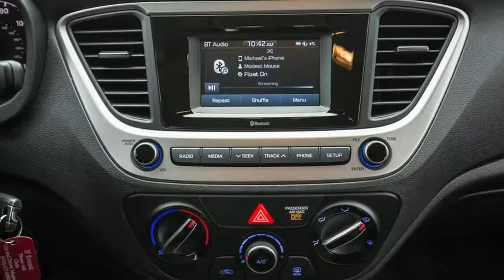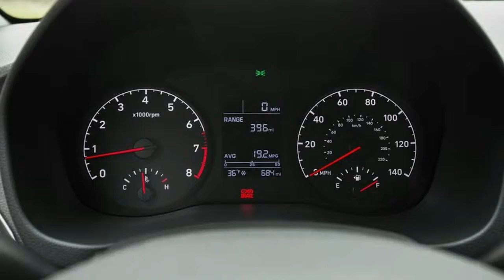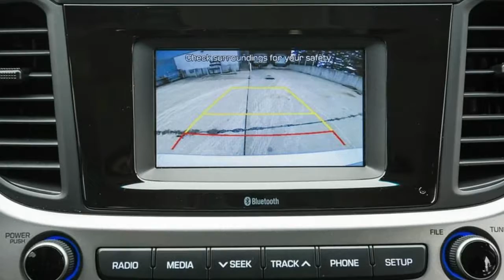Watch Now!!! 2018 Hyundai Accent Interior Review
2018 Hyundai Accent | Interior Review

The Accent’s grown-up interior seems well built, but it lacks the cheeky style of the Kia Rio or the rear-seat spaciousness of the Honda Fit—which provides nearly six inches of additional rear legroom. Most drivers will find the controls intuitive, and outward visibility is good for this segment.

Interior Space Comparisons
Front-seat passenger space is satisfactory and class competitive, but rear-seat passengers aren’t so lucky. Rear legroom is far more limited than in rivals such as the Nissan Versa or the cavernous Honda Fit.

Interior Features
Sporting a frill-free interior design, the Accent is uncomplicated and honest. Both of our test cars wore a black interior, which, although well built, provided a somber, businesslike appearance. The optional beige interior imparts a richer feeling, with two-tone tan and black seats and a similar treatment for the dash and door panels. Very few interior panels are soft to the touch, but the vast expanses of hard plastic are nicely grained and don’t feel cheap. Base SE models offer no center armrest, which may annoy some drivers; choosing the SEL or Limited trim rectifies that issue. The SE offers few interior luxuries, but the SEL trim adds a manual telescoping function to the manual tilt steering wheel, a 7.0-inch infotainment display, an extra USB charging port, and the center armrest with an integrated storage bin. Move all the way up to the Limited model and treat yourself to a sunroof, heated front seats, automatic climate control, and a leather-wrapped steering wheel and shift knob.

Interior Sound Level
Modern cabins do an excellent job of insulating passengers from ambient noise, but none can completely eliminate the sharp sound of the wind and the drone of tire noise when you’re traveling at highway speed. To measure the interior sound-pressure level, we use a Brüel & Kjær Type 2250-L sound meter, which we position in the middle of the first row of seats at the height of the driver’s ear. The meter automatically averages 15 seconds of sound in A-weighted decibels (dBA), taken while the test car is cruising at 70 mph. (A-weighting is an industry standard that adjusts decibel readings to better reflect how the human ear hears various frequencies.) We take two measurements and average the results. We also correct for speedometer inaccuracies with our GPS-based data loggers. It is worth noting that decibels are a logarithmic unit, so a rating of 40 decibels isn’t twice the sound pressure of 20 decibels; it is 10 times the sound pressure. A six-decibel increase roughly doubles the sound pressure.